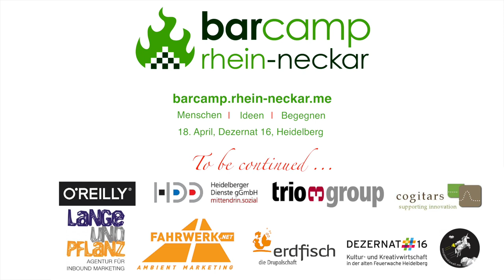bcrn15: 9 Stunden in 30 Sekunden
Menschen – Ideen – Begegnen, Netzwerken im Dreieck - das Barcamp erfüllte sein Motto mit links und im Lauf des Tages mit Leben. Für alle, die nicht dabei sein konnten: Der Tag im Kurzdurchlauf, wobei Götz Münstermann die geniale Idee hatte, eine Timelapse-Kamera aufzustellen: cool!